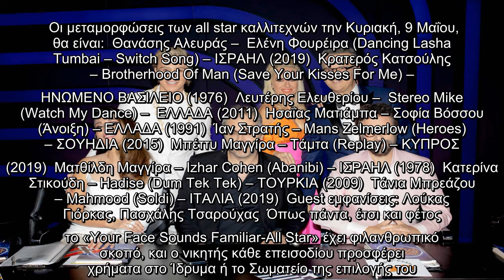YFSF απόψε με άρωμα Eurovision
Το YFSF έρχεται την Κυριακή 9 Μαΐου στις 21:00 με μία εντυπωσιακή βραδιά Eurovision. Ο μακροβιότερος διαγωνισμός τραγουδιού επιστρέφει στη σκηνή του Your Face Sounds Familiar με πολλές εκπλήξεις, ξεχωριστούς καλεσμένους και πολύ δυνατές συμμετοχές.  Αυτή την Κυριακή, η μοναδική Μαρία Μπεκατώρου υποδέχεται την αγαπημένη της κριτική επιτροπή, τους Τάκη Ζαχαράτο, Μιχάλη Ρέππα, Κατερίνα Παπουτσάκη και Κωστή Μαραβέγια, αλλά και έναν επιπλέον κριτή, τον συνθέτη Δημήτρη Κοντόπουλο, ο οποίος έχει γράψει ιστορία στη Eurovision και το όνομά του είναι συνυφασμένο με τον θεσμό.  Στη σκηνή του YFSF και η Στεφανία Λυμπερακάκη, η φετινή εκπρόσωπος της Ελλάδας στον 65ο διαγωνισμό τραγουδιού της Eurovision, η οποία λίγο πριν ταξιδέψει στην Ολλανδία και το Ρότερνταμ, κάνει μια στάση στο απόλυτο σόου μεταμφιέσεων για να τραγουδήσει το «Last Dance», σε μία ballad διασκευή. Τη συνοδεύει στο πιάνο ο Δημήτρης Κοντόπουλος, που είναι ο δημιουργός του τραγουδιού, μαζί με τους Arcade και τη Sharon Vaughn. Creat ...